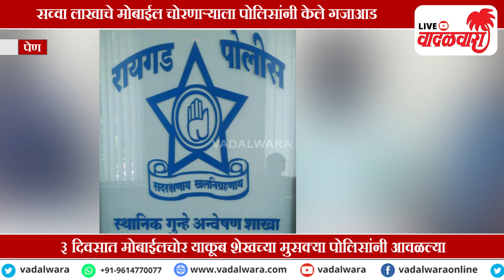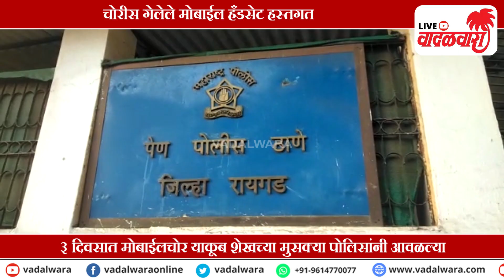Vadalwara Live | सव्वा लाखाचे मोबाईल चोरणाऱ्या याकूब शेखच्या मुसक्या पोलिसांनी आवळल्या